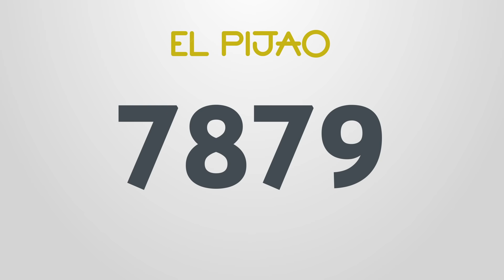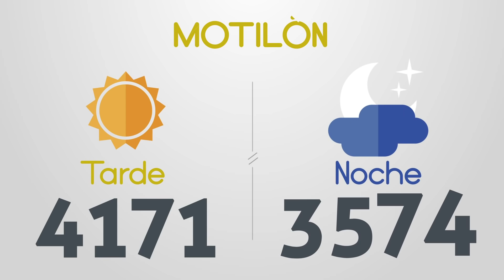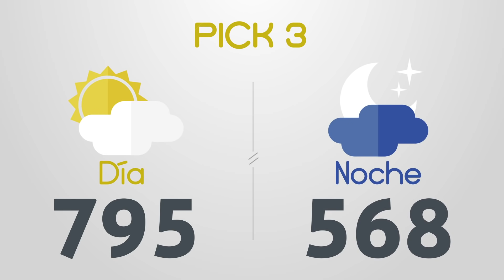Resultados del Chance del Sábado 20 de Junio de 2020 | Loterías 😱🤑💰💵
Resultados chance del día Sábado 20 de Junio
Dorado mañana, Paisita noche, Chontico día, Pijao, Cafeterito noche, Astro Sol, La Fantastica día, El Samán, El Motilon, La Antioqueñita tarde, Pick 3 día, Pick 4 noche, Astro Luna, Cash 3, Play 5, La Caribeña noche, El Sinuano día

Resultados del chance Sábado veinte de Junio de 2020
Resultados del chance veinte de junio

Dorado mañana
Dorado tarde
Dorado noche
Paisita día
Paisita noche
Paisita 3
Chontico día
Chontico noche
Pijao
Cafeterito tarde
Cafeterito noche
Astro Sol
Astro Luna
El Samán
Cash 3
Play 5
Motilon dia
Motilon noche